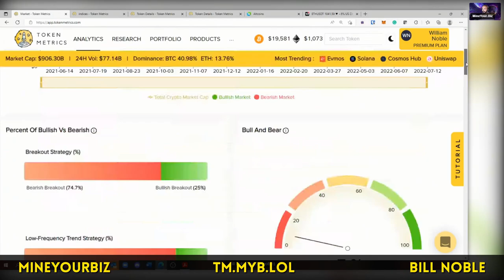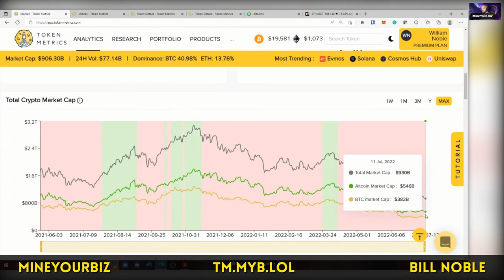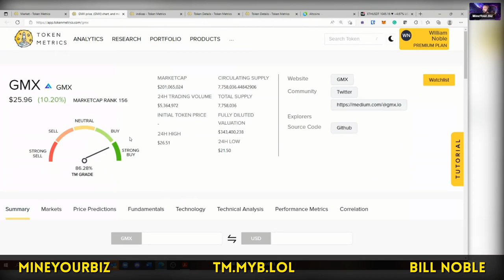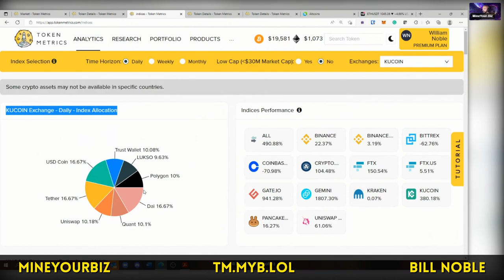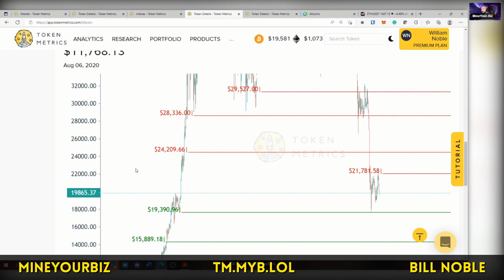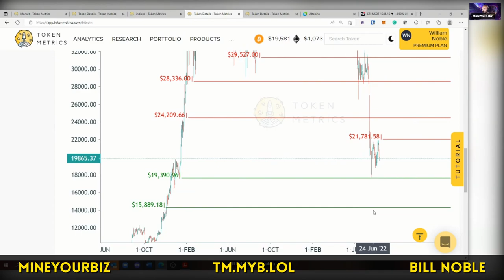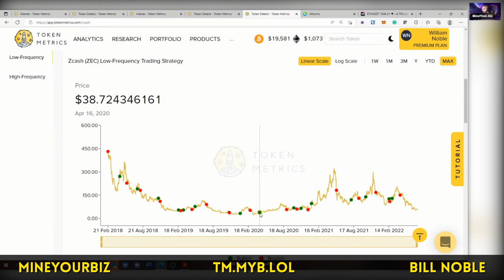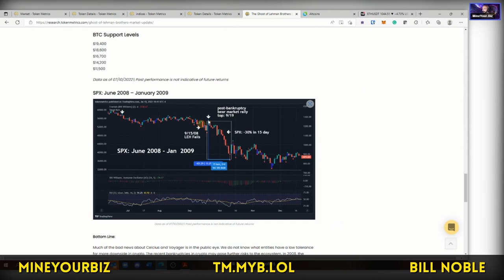🤔How to Preserve Crypto Investment Capital? w/ Bill Noble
chats with Bill Noble, and multi-decade veteran market analyst who has worked for the likes of JP Morgan, Goldman Sachs, and others- but has turned his fulltime focus to bitcoin & the broader world of cryptocurrency.

EDUCATION & INSIGHT
The market research segment of MY₿ has insight provided by Token Metrics!
THINGS WE USE & TRUST
CHAPTERS
00:00 intro
00:10 start video
00:15 No, really- it started!
00:25 Want to get paid to help with these?
00:30 Make a comment w/chapters then DM me!
FINNA SMASH?
Let us know if you have any questions in the comments below or chat with us on our Discord server. Thank you!!
1. This channel does not offer legal, financial, investing, business, or other professional advice - please do your own complete research, and retain the official services of an advisor or consultant if you need specific questions answered.
2. All media featured on this channel is for education & entertainment purposes, based on subjective opinions.
3. You are responsible for your own decisions.
1. This channel participates in various affiliate programs - generally, if there is a shortened link to any product or service, we are probably enrolled in the public referral program for that product or service.
2. Referral fees enable us to create more videos and free resources for you.
3. Product videos, interviews, or reviews paid for by sponsors will always be marked as such.